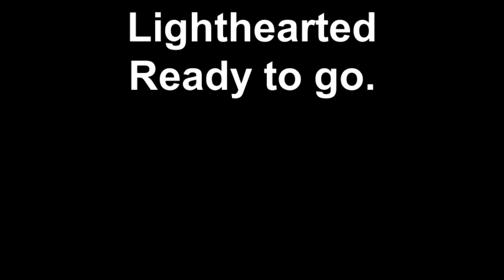Painting "Lighthearted' M42 The Orion Nebula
Here's the result. The auction for this painting ends April 17th at noon. The high bid placed by ThePathOSages is $80.  "Lighthearted", my paint must be spread.